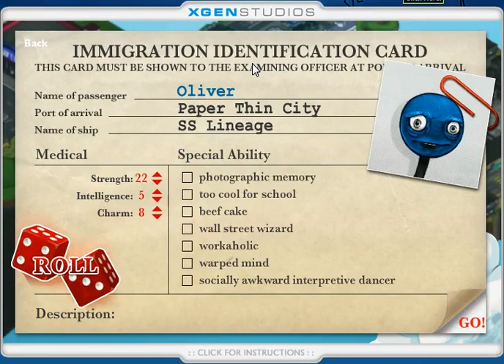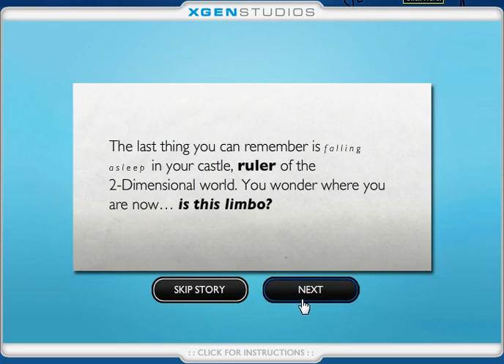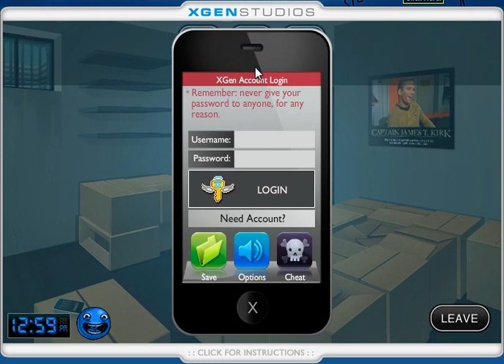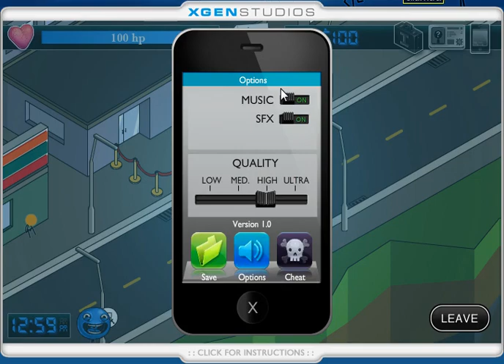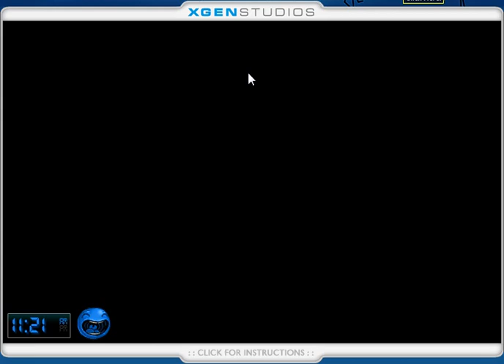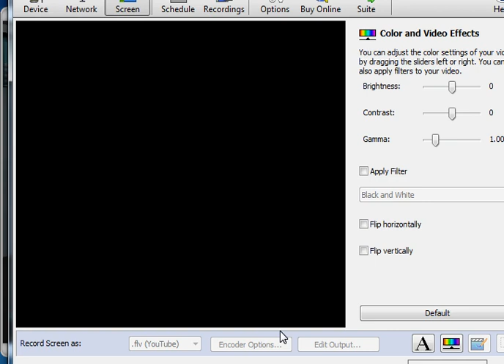Stick RPG 2 Walkthrough Part 1 Guest - Matthew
Walk through commentary of Stick RPG 2. Enjoy!